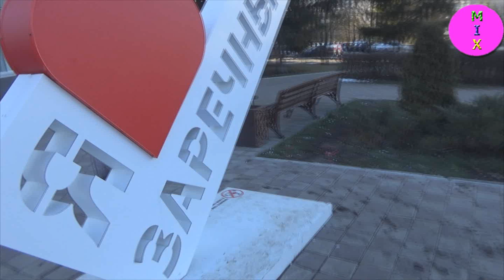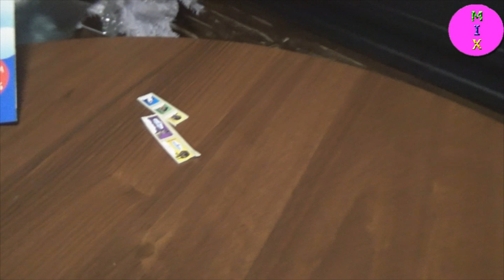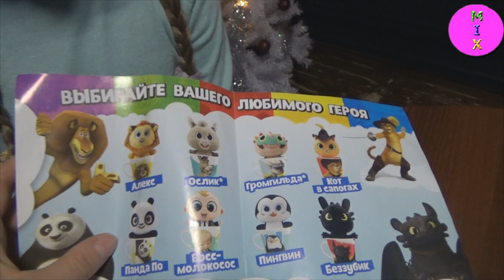Акция магазин Магнит наклейки МАЛЕНЬКИЕ ГЕРОИ ИЩУТ ДРУЗЕЙ все игрушки DreamWorks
STASYA CrazyMIX     АКЦИЯ В МАГАЗИНЕ МАГНИТ Маленькие герои ищут друзей!!!Клеим наклейки,выбираем игрушку идем в кино!!! МУЛЬТФИЛЬМЫ ШРЕК, МАДАГАСКАР, БОСС МОЛОКОСОС, БЕЗЗУБИК, КОТ В САПОГАХ, КУНГФУ ПАНДА, КАК ПРИРУЧИТЬ ДРАКОНА, ЛЕВ АЛЕКС, Пингвины МАДАГАСКАРА, ПАНДА ПО и ТРОЛЛИ!
Срок акции магазин Магнит 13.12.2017 по 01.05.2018. За покупки в Магните 1 наклейка акции за 250р. в чеке. Собирай 80 наклеек и игрушка в кружке Маленькие герои ищут друзей получится за 99р. Всего в серии маленькие герои ищут друзей было 8 героев, но теперь добавили еще двоих героев РОЗОЧКА И ЦВЕТАН ТРОЛЛИ. Размер игрушки около 18 cм Маленькие герои ищут друзей магазин Магнит собери Большую Компанию
Спасибо что смотрите мое видео! Мне это очень важно!

STASYA CrazyMIX ACTION IN MAGNET STORE Little heroes looking for friends!!!Sticking stickers,choose a toy!!! CARTOONS SHREK, MADAGASCAR, BOSS SUCKER, TOOTHLESS, PUSS IN BOOTS, KUNGFU PANDA, HOW to train your DRAGON, Alex the LION, Penguins of MADAGASCAR, PANDA, and TROLLS! The term of action shop 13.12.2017 for 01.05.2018. For purchases in the Magnet 1 sticker stock for the 250R. in check. Pack of 80 stickers and a toy in the circle of young heroes looking for friends get 99r. Just series little heroes looking for friends was 8 characters, but now added two more heroes ROSE, AND Tzvetan TROLLS. Product size approximately 18 cm Little heroes looking for friends shop, gather a Large Company